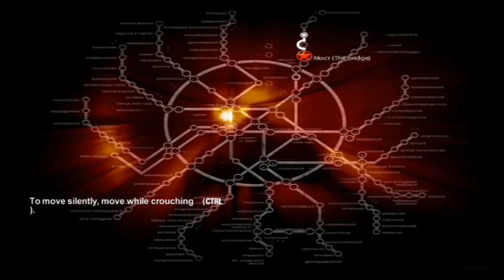Let's Play Metro 2033 - I like this Knife (S2 P3)